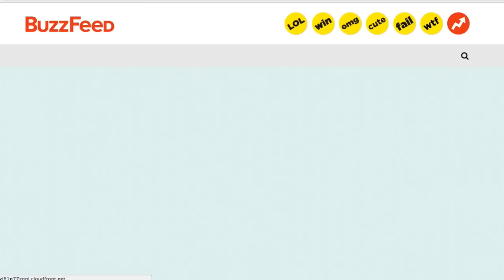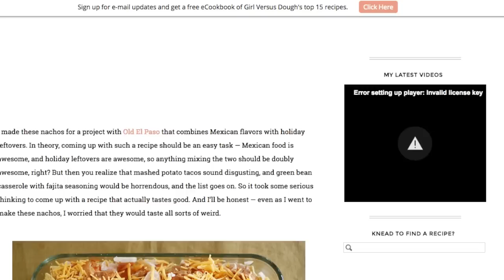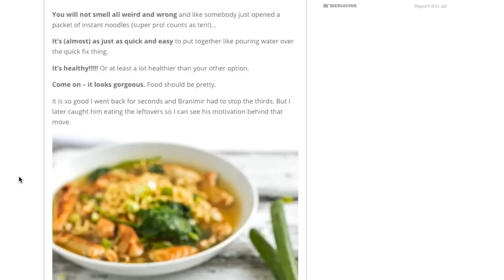Thanksgiving Leftover Hacks- Buzzfeed Test #61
HAPPY THANKSGIVING PEEPS! Enjoy these insanely good recipes to use up those leftovers!

ps, im kinda proud of myself for not throwing any specific people under the bus during that 'garbage youtube content' remark. Ill let you guys make your own assumptions ;)